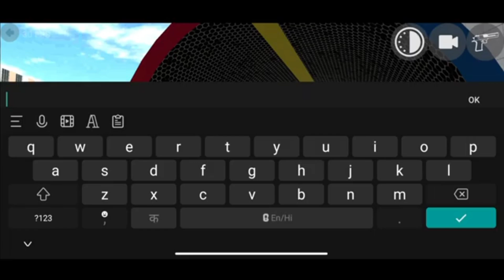All New Update 🤑| Indian Bike Driving 3D New Update| Fix Date? ibd3d plugin app new update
MY EDITOR YOUTUBE CHANNEL LINK 😎 @Shubh_Gamerz_Official

MY GIRLFRIEND YOUTUBE CHANNEL LINK ❤️ @AYESHA_SHINCHAN_OFFICIAL

HII GUYS

AND CLICK BAIL ICON

WHAT'S UPCOMING...
G WAGON CAR
NEW PROPS
AND MORE.